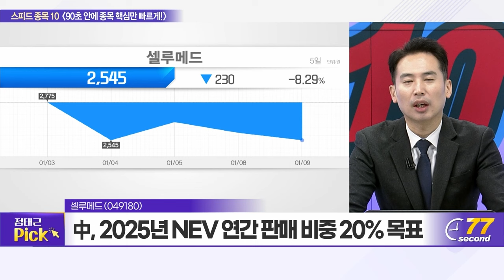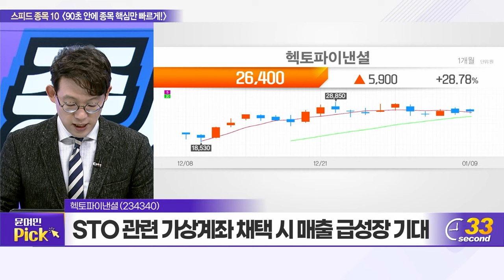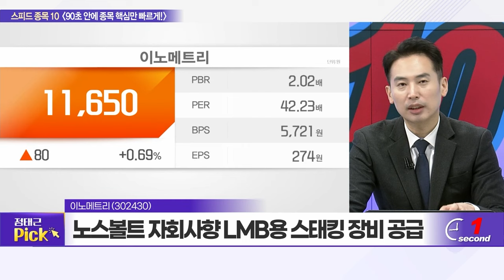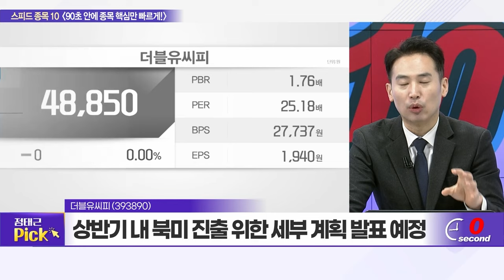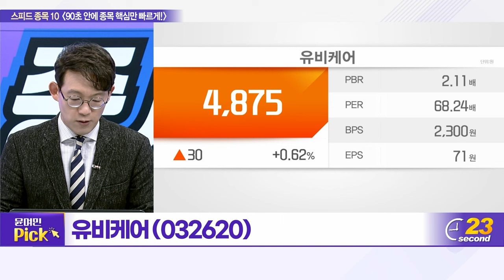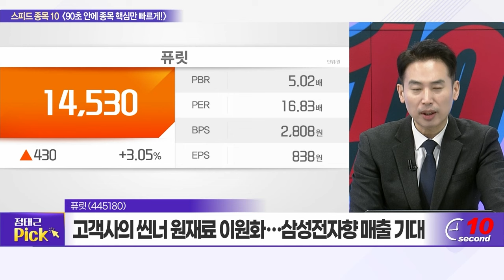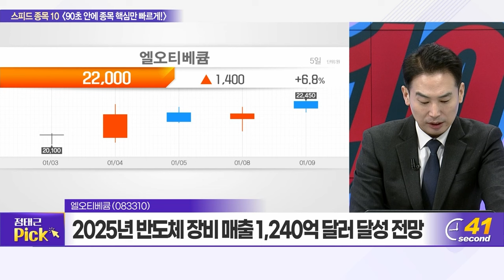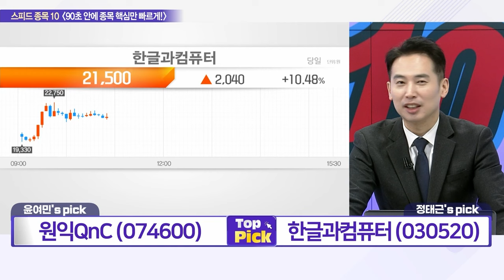백산, 셀루메드, 헥토파이낸셜, 이노메트리, LX세미콘, 더블유씨피, 유비케어, 퓨릿, 원익QnC, 엘오티베큠_스피드 종목 10 (20240109)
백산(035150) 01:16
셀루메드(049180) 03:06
헥토파이낸셜(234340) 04:49
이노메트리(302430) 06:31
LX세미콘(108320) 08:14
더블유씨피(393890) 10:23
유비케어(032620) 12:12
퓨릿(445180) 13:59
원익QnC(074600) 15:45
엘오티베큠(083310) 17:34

원익QnC(074600): 윤여민의 TOP PICK
- 올해 상반기 실적 저점 이후 반등 기대감 농후
- IT 세트 수요 회복 및 애플리케이션 다변화 영향
- IT 업황 회복에 대한 기대감 상존 염두

한글과컴퓨터(030520): 정태근의 TOP PICK
- AI 지능형 문서 도구 ‘한컴 어시스턴트’ 출시 예정
- LLM과 연동 스크립트 엔진 활용 문서 자동 생성
- 생성형 AI 스타트업 ‘포티투마루’ 전략적 투자 결정